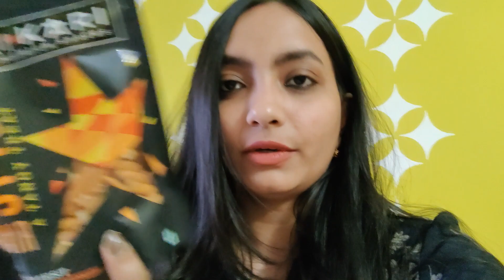A DAY AT THE SALON|| DAILY VLOG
Hey!
I hope you loved spending the day with me. See you soon with another vlog.

Xoxo